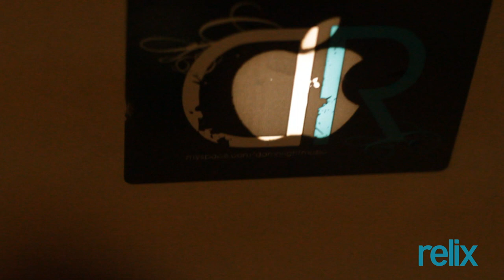Damn Right! "Tiger Waves"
In 2011, Damn Right! stopped by the Relix boiler room to perform a track from their album "All the Colors."